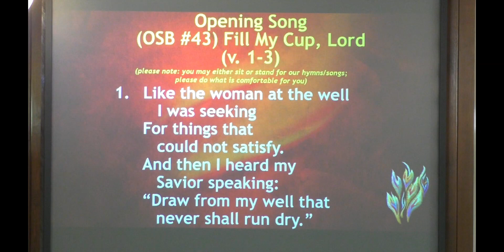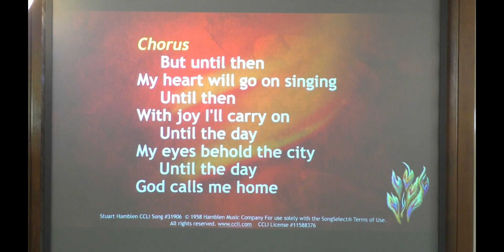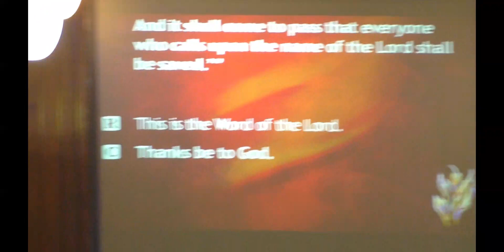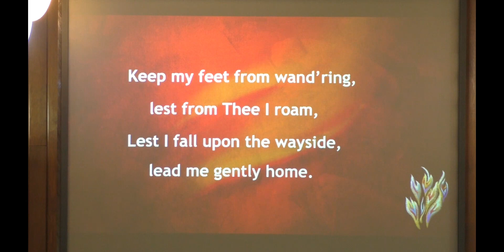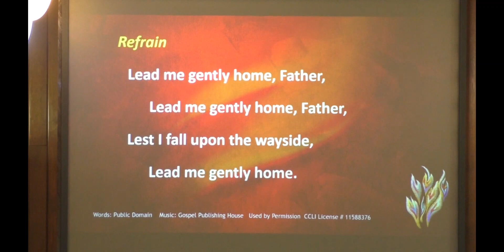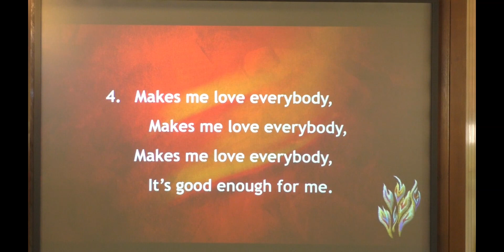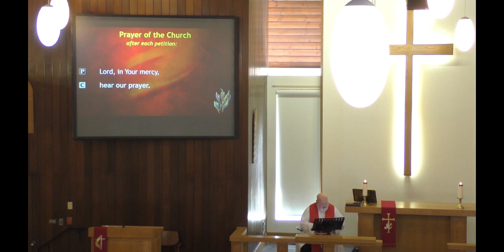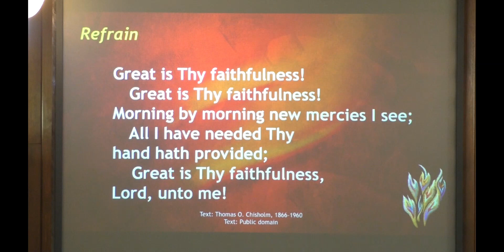2024 May 19 The Day of Pentecost Final